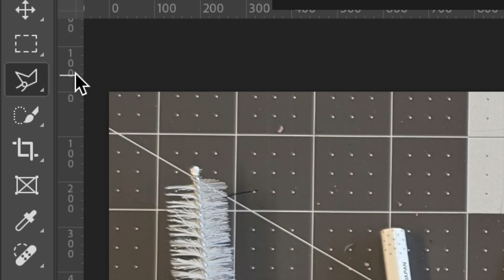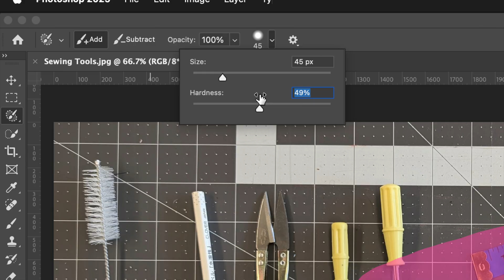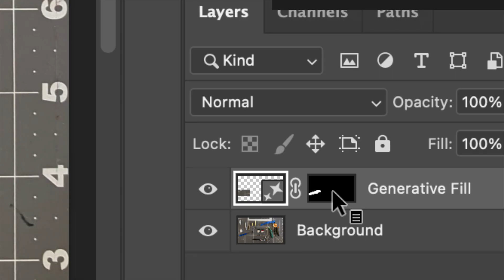Selection Brush Tool in Photoshop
Learn how to make fast, intuitive selections in Adobe Photoshop using the Selection Brush tool. We cover what it is, where to find it, how to paint to add/subtract, feather edges for soft selections, essential shortcuts, and a quick Generative Fill workflow to remove objects cleanly with a linked layer mask. Perfect for speeding up edits compared to more precise tools like Quick Selection or the Pen Tool.

Chapters:
00:00 What is Photoshop’s Selection Brush?
00:12 Why paint-based selections (Generative Fill use cases)
00:29 Find the Selection Brush (under Lasso) + Shift+L to cycle
00:43 Paint to create a selection
00:53 Switching tools: painted edge vs marching ants
01:06 Add vs Subtract; Alt/Option toggle
01:20 Soft edges: opacity and feather demo
01:45 Deselect with Ctrl; resize brush with bracket keys
02:00 When to use it vs Quick Selection/Pen Tool
02:12 Remove objects with Generative Fill (seam ripper example)
02:29 Generate and review results
02:45 Linked layer mask and quick workflow wrap-up
02:55 Closing thoughts

Shortcuts mentioned:
-  Shift+L to cycle Lasso tools
- Alt/Option to toggle add/subtract
- Ctrl to deselect
- [ and ] to change brush size

Key takeaways:
• Paint selections quickly with add/subtract and a visible painted edge.
• Feather and opacity controls give you soft, natural transitions.
• Great for fast cleanup: paint over an object, run Generative Fill, get results on a linked layer mask.